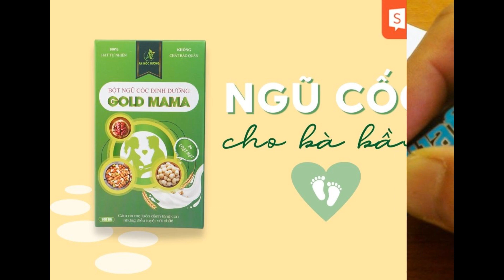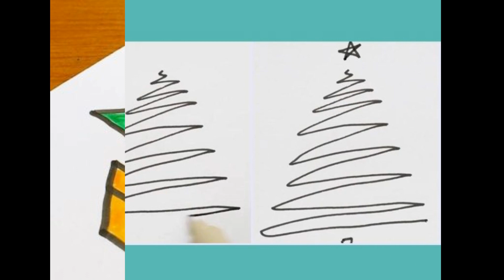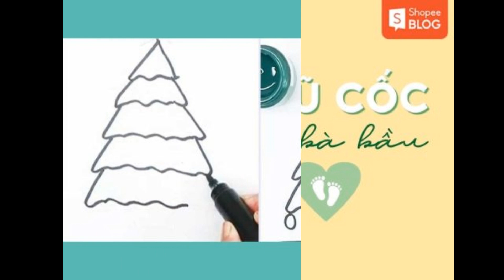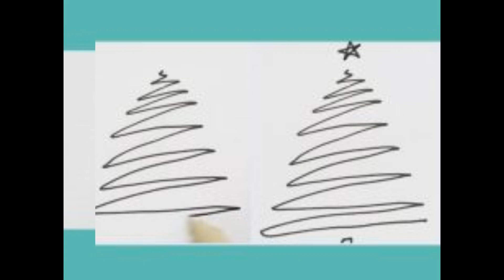Top 7 cách vẽ cây thông Noel đơn giản mà các bé có thể làm được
Tìm hiểu thêm:
Cây thông Noel là một biểu tượng không thể thiếu của lễ giáng sinh. Bạn có thể dạy trẻ vẽ cây thông để trang trí thiệp tặng ông bà, bạn bè nhân dịp Noel. Đây chắc chắn sẽ là một món quà đầy ý nghĩa đối với người được nhận chúng. Nếu bạn đang bí ý tưởng không biết vẽ cây thông Noel như thế nào, hãy theo dõi một số gợi ý của Shopee Blog nhé!

Vẽ cây thông Noel cần những gì?
Bạn cần chuẩn bị một số dụng cụ vô cùng đơn giản để vẽ cây thông Noel như bút lông để vẽ và màu tô. Bên cạnh đó, nếu bạn muốn dạy trẻ vẽ cây thông để trang trí thiệp làm quà tặng, đừng quên chuẩn bị trước những chiếc thiệp giáng sinh thật xinh xắn nhé!

7 cách vẽ cây thông Noel đơn giản
Vẽ cây thông đẹp bằng đường ziczac
Đây là cách vẽ cây thông vô cùng đơn giản. Trước tiên, bạn cần dùng bút màu xanh lá cây để vẽ hình ziczac theo kích thước lớn dần. Tiếp đến vẽ một gốc cây nhỏ hình chữ nhật bên dưới thân cây. Đừng quên vẽ thêm một ngôi sao nhỏ trên đỉnh cây thông để làm điểm nhấn nhé! Cuối cùng, chỉ cần tô màu tùy thích là bạn đã hoàn thành một cây thông cực đáng yêu rồi.

Vẽ cây thông bằng đường uốn lượn nhỏ ở đáy tam giác
Đầu tiên, bạn cần vẽ một hình tam giác có đáy uốn lượn nhỏ để làm gốc. Tiếp theo, thụt lùi vào một đoạn nhỏ ở đáy tam giác đầu tiên rồi vẽ một đường thẳng chếch xiên ra. Sau đó vẽ đường uốn lượn nằm ngang song song với đáy tam giác gốc rồi nối lại bằng đường thẳng lên đáy tam giác đầu.

Bạn chỉ cần lặp lại như thế để tạo ra kích thước cây thông ưng ý. Sau đó, vẽ thêm gốc và tô điểm cây thông bằng một ngôi sao ở đỉnh. Cuối cùng, hãy tô màu thật sáng tạo và dạy bé vẽ cây thông noel và người tuyết để khiến tấm thiệp, bức tranh thêm sinh động hơn nhé!

Vẽ cây thông dạng tháp đơn giản
Bạn cần vẽ một hình tam giác sao cho đáy chừa ra một khoảng trống ở chính giữa. Từ đây, vẽ hai đường chéo để tạo ra hình dạng một tam giác khác và vẫn chừa khoảng trống ở đáy. Cứ lặp lại như vậy cho đến khi tạo ra một chiều cao cây thông mà bạn mong muốn. Ở khoảng trống của tam giác cuối cùng, vẽ gốc cây hình chữ nhật để hoàn thành hình dáng cây thông trước tiên.

Sau đó, bạn chỉ cần trang trí cây thông bằng ngôi sao hoặc vẽ thêm nơ, chuông, bông tuyết,… Cuối cùng, tô màu và bạn đã hoàn thành một cây thông Noel lộng lẫy rồi đấy!
Vẽ cây thông bằng các nét số 8 nằm ngang
Đây là cách vẽ cây thông Noel vô cùng đơn giản nhưng không kém phần sáng tạo. Đầu tiên bạn sẽ sử dụng bút dạ để vẽ một đường thẳng đứng làm chuẩn. Sau đó, vẽ các hình số 8 lớn dần nằm ngang đối xứng với nhau qua thân cây. Cuối cùng bạn chỉ cần tô màu là đã hoàn thành cây thông cực kỳ độc đáo để trang trí thiệp giáng sinh.

Vẽ cây thông Noel đẹp bằng các đám cỏ nhỏ
Bạn sẽ sử dụng những nét vẽ ziczac theo chiều ngang (giống đám cỏ) để vẽ cây thông. Bạn cần chú ý vẽ các nét ziczac đều nhau và to dần theo chiều từ trên xuống để tạo một cây thông đẹp mắt hơn. Cuối cùng, hãy vẽ thêm một gốc cây hình chữ nhật và tô màu cây thông Noel là đã hoàn thành.

Vẽ cây thông giáng sinh dạng hình vảy cá
Trước tiên, bạn cần vẽ một hình tam giác thon dài rồi sau đó vẽ thêm gốc cây hình chữ nhật. Tiếp theo, bạn vẽ các vảy cá đều nhau bên trong hình tam giác đã phác thảo. Cuối cùng, hãy làm cây thông của bạn nổi bật bằng các tô màu thật ấn tượng cho chúng nhé!

Vẽ cây thông Noel đẹp có chậu cây
Cách này khá giống với cách vẽ cây thông dạng tháp, tuy nhiên có phần phức tạp hơn một chút. Bạn cần vẽ thêm chậu cây ở dưới gốc và trang trí thêm dây kim tuyến cũng như các bóng đèn để làm cây thông trở nên lộng lẫy hơn. Đừng quên tô màu khéo léo để hoàn thành nhé!

Một số mẫu để bé tập tô cây thông Noel
Bên cạnh vẽ cây thông Noel, bạn có thể in các mẫu cây thông có sẵn để bé tập tô màu. Sau đó, bạn sẽ phụ trẻ cắt hình ảnh cây thông ra để dán trang trí thiệp giáng sinh nhé! Dưới đây là một số mẫu cây thông xinh xắn bạn có thể tham khảo.

Trên đây là 7 cách vẽ cây thông Noel rất đơn giản mà bạn có thể dạy cho bé. Bạn đã có ý tưởng để trang trí nhà cửa hay chuẩn bị tiệc cho lễ giáng sinh chưa? Hãy truy cập ngay vào trang web chính thống của Shopee Blog để đọc thêm những bài viết hữu ích chuẩn bị cho sự kiện này nhé!